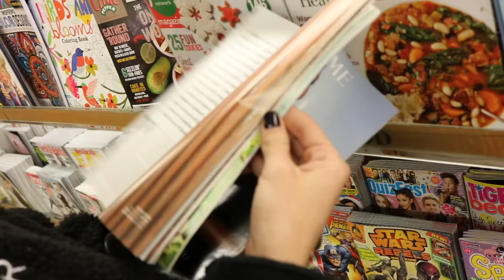A day or two with the Neapolitan Crew || Vlog#1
EXPLICIT CONTENT DOE
So this is my first ever vlog! yay! But yea this is some footage from Des' bday 12/14 and 12/15.  It's a celebration every time we link up!!

IG: @santinihoudini , @redthunda , @youngjawc
Snapchat: tinilove , redthunderrr , jawceyy